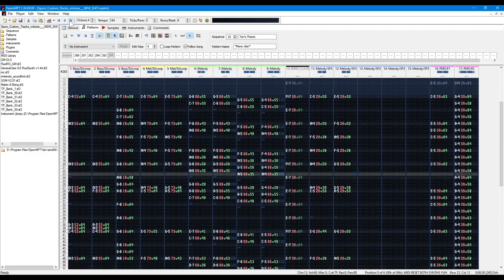Ten's Theme | Spyro Custom Tracks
You know what, If this melody resurfaces this much, it must be important to me. Official lore: This OC has been a low-key obsession, and he deserves his own theme. He isn't visible yet, but don't worry, that will change soon.

HINT: PROTO

⚫─═─Samples Used─═─⚫

⚫─═─My Links─═─⚫

Listen on SoundCloud » Sorry pal, no dice.

*This supports the channel and keeps videos going, as well as keeping a cool site around.